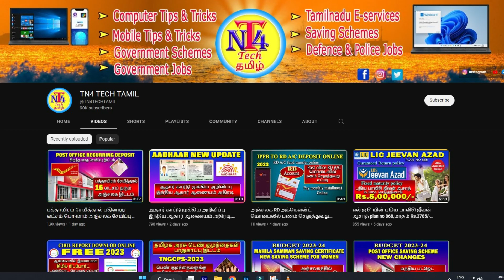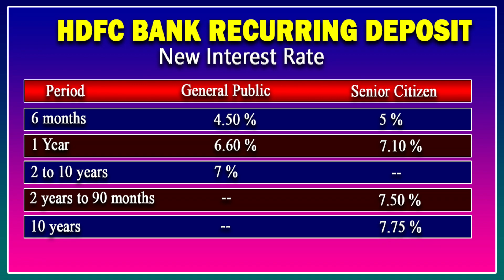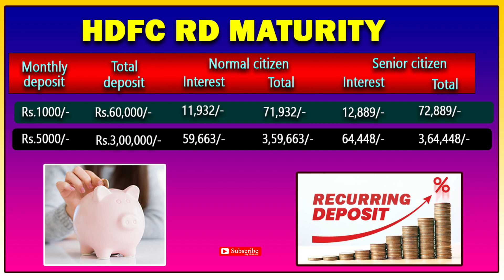ஐந்து வருடத்தில் Rs.3,64,448/- பெறலாம் HDFC Bank சிறு சேமிப்பு திட்டம் Recurring deposit scheme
Rs.1000/- செலுத்தினால் Rs.72,889/- பெறலாம் HDFC Bank சிறு சேமிப்பு திட்டம் Recurring deposit hdfc